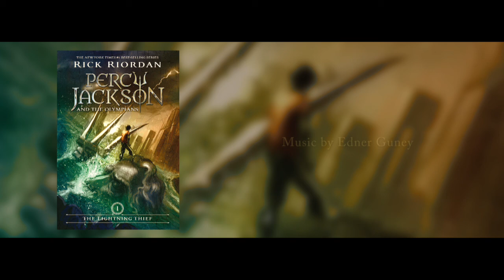Percy Jackson: The Lightning Thief - Book Trailer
A book trailer for Percy Jackson: The Lightning Thief made by students at Bath County High School for STLP.